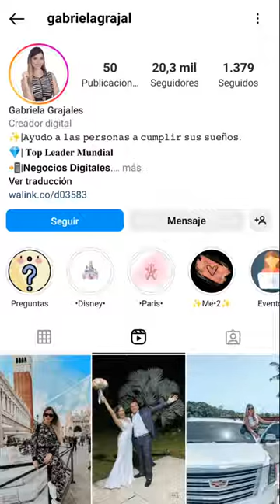🌷🌺 ELLA VIVIÓ EL PEOR MOMENTO EL DIA 💔SU BODA